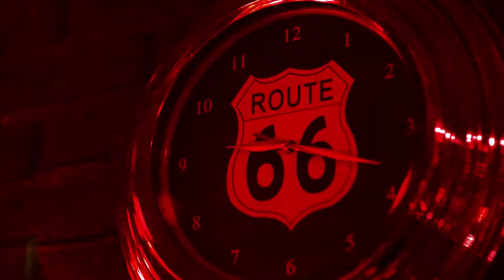Blues Horizonte -=Teaser #3 =- Delta Woogie Project - I got the blues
Blues Horizonte, teaser #3 no ar!
Delta Woogie Project, apresenta sessões acústicas de Blues em Belo Horizonte. O projeto foi criado para ajudar a difundir o "delta blues" ou Blues de raiz. No palco: Gustavo Andrade (guitarra e vocais) e Samir Chammas (gaita) mandando um Blues de primeira no bar Entre Folhas.